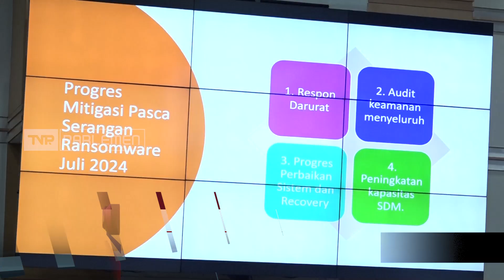TVR 120 - Komisi I DPR RI : Pengamanan Dan Pengelolaan PDNS Harus Diperketat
Pasca serangan Ransomware pada Pusat Data Nasional Sementara atau PDNS di Juni lalu, pemerintah telah melakukan pemulihan jangka pendek. Komisi I DPR RI mengingatkan, pemerintah harus melakukan berbagai pencegahan yang lebih kuat secara berkala, agar tidak terjadi peretasan PDNS 2 kembali.

Narasumber :

Lodewijk F. Paulus / Wakil Ketua DPR RI/ Korpolkam/ F-PG/ Lampung I